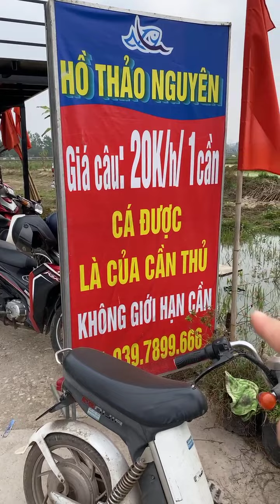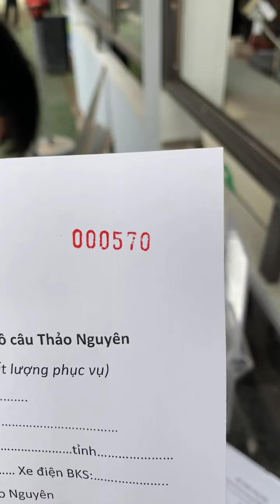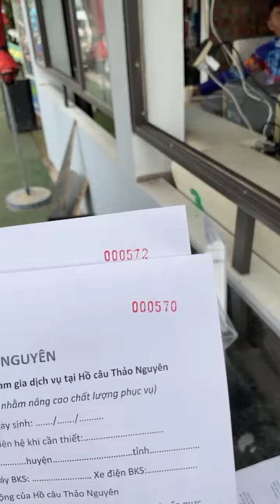500 Anh Em Cần Thủ Câu Đài Lục Trắm Đen Khủng Quá Vui Khi Bo Cá Lên Bờ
💰Giá 20k/1h
🎁Cá to nhất: 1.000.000₫ và Chivas12
🐊Cá to Nhì: 500.000đ và Rượu Vang
🐊Cá to Ba: 300.000đ và Rượu Mơ
🎁🎁Game sẽ tặng thêm 10Chai Mơ trong khung 7-17h00 ạ
♨️🥬🍷🍤🥗 Hồ làm mâm cơm- nồi lẩu để Ace giao lưu ạ☺️🥰😋
Để xem video câu cá Khủng tiếp theo nhé!